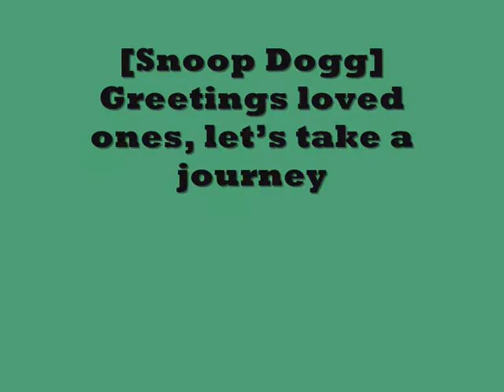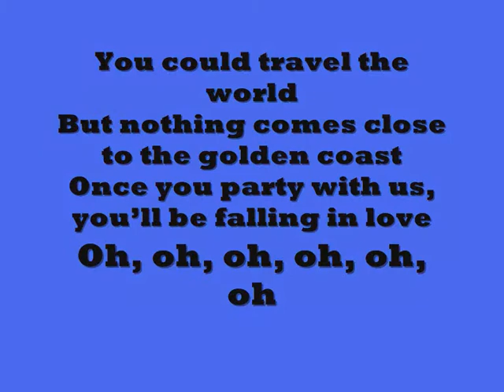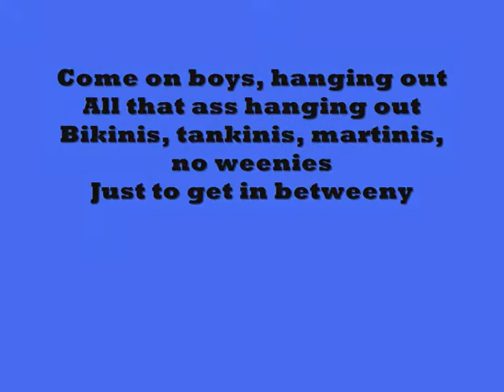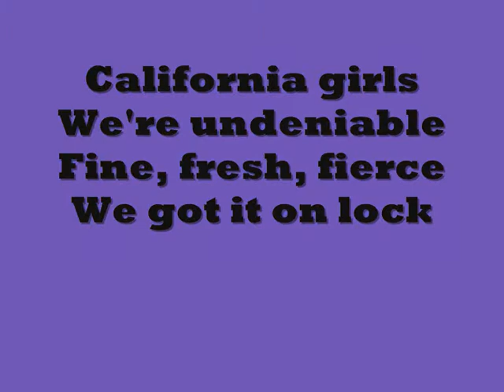Katy Perry California Gurls Lyrics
Californiaaaaa gurrlss